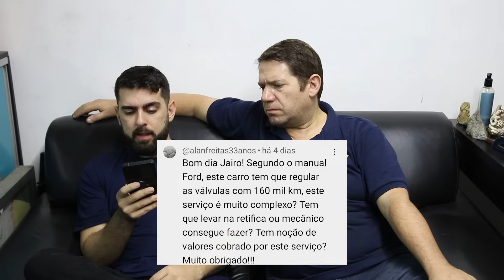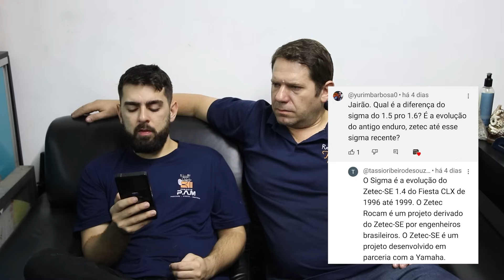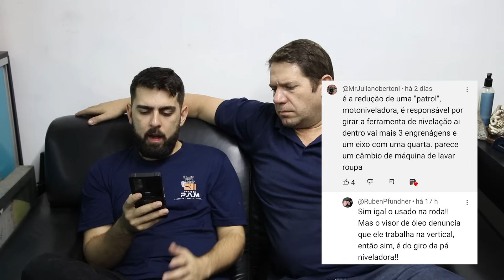QUAL A DIFERENCA ENTRE SIGMA 1.5 E 1.6?! 🤔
Fala meus amigos do Youtube! Respondendo os inscritos dessa semana será com uma dinâmica diferente. Devido ao Jairinho estar doente, o vídeo de terça que era pra ir ao ar semana passada, atrasou. E com isso, a nova dinâmica será sempre respondendo os comentários dos vídeos que foram ao ar uma semana antes, assim temos mais tempo para gravar e editar esses conteúdos.

🔧Conheça o Curso de Montagem de Motores da Retífica Projeto🔧
Se torne um expert em motores!

Onde estamos:
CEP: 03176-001